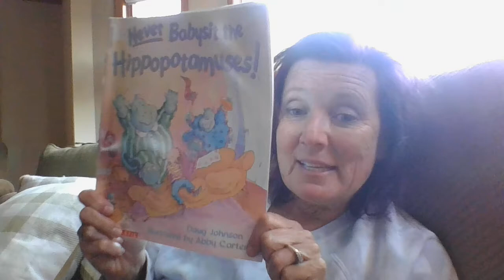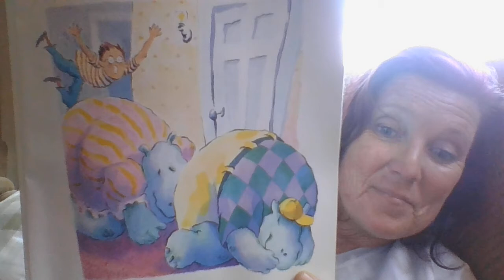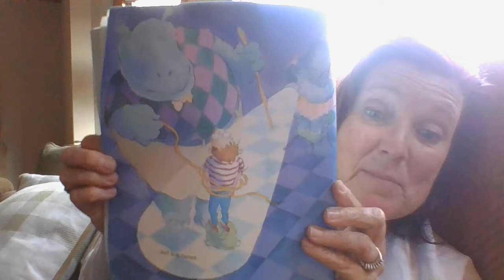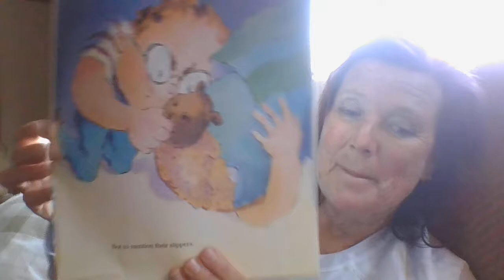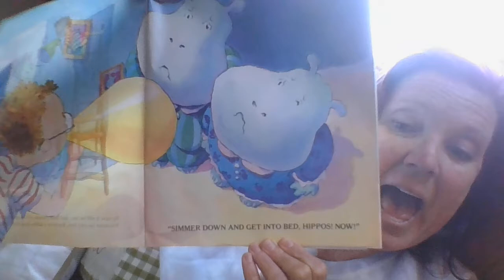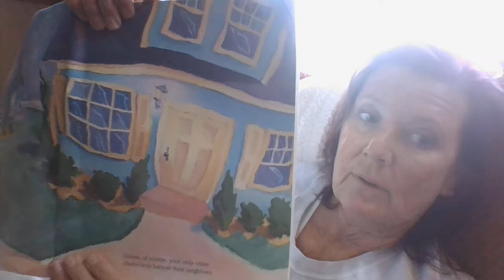WIN 20200508 18 47 49 Pro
Here is a Friday night bed time story...from your teacher!